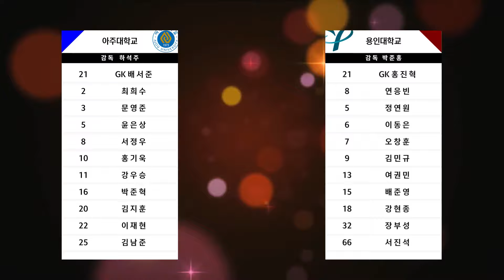HL l 통영 춘계대학축구ㅣ아주대 vs 용인대ㅣ8강 1경기 ㅣ24.02.23ㅣ산양스포츠파크 4구장ㅣ약속의 땅 통영 제20회 대학축구대회 - 2024-02-23